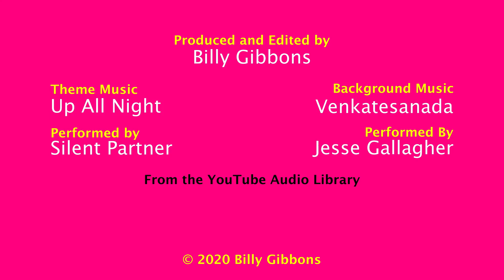Episode 64- What you doing dad?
A late night update. Not much happening, as usual, just silence.

I have also made a how to guide, to add multi-language subtitles, If you have any requests for help videos, please let me know.

Subtitled in over 20 languages now!